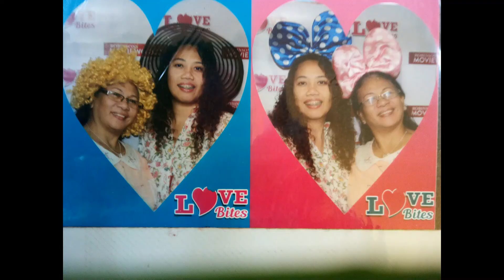Looking Back Photos of Boss Vickie Ladica